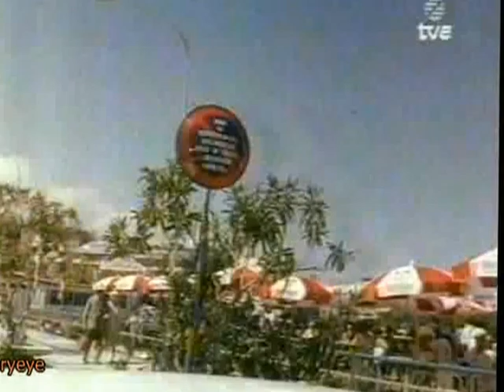Carmen Sevilla - Atrevete mi amor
mas videos